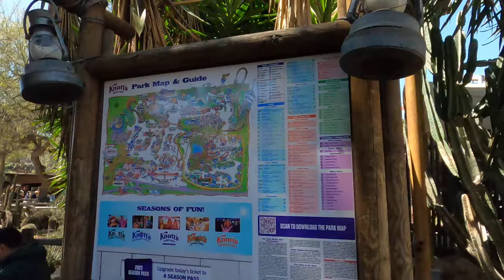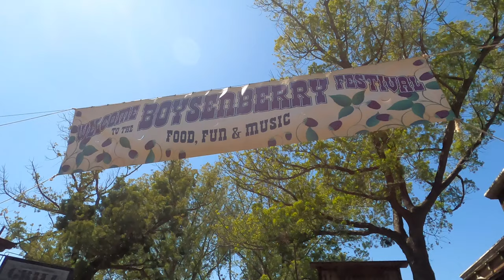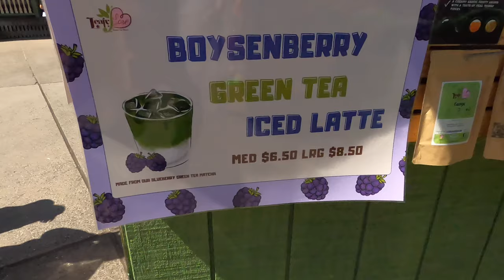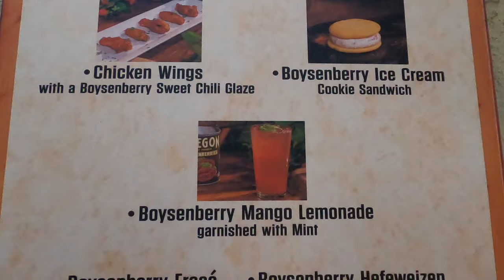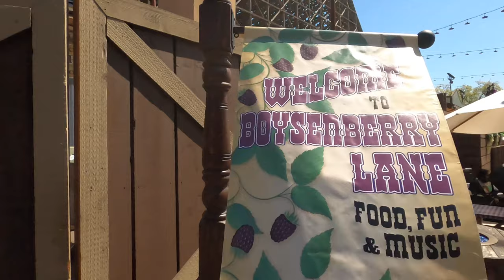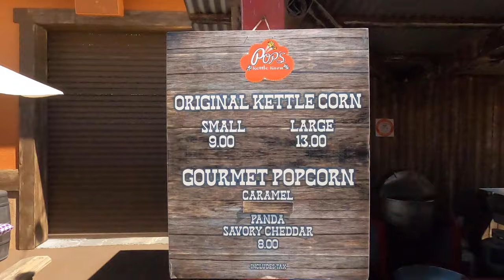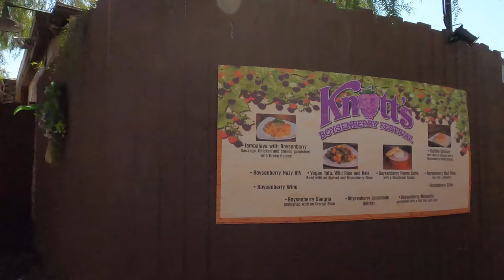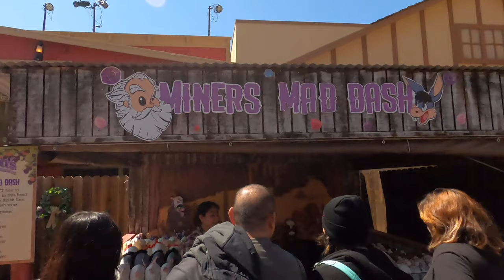[4K] Tour of Boysenberry Festival 2023 POV - Knott's Berry Farm Cedar Fair Parks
[4K] Tour of Boysenberry Festival 2023 - Knott's Berry Farm Cedar Fair Parks
Every spring, celebrate Knott’s delicious roots during the Knott’s Boysenberry Festival with an unforgettable lineup of exquisite boysenberry food, drinks, and dazzling family-friendly entertainment!

A Full Walk through tour of KNOTT'S BOYSENBERRY FESTIVAL inside Knott's Berry Farm, Buena Park California.

Daily March 10 – April 16, plus weekends April 21 – May 7, 2023

The Knott's Boysenberry Festival is our annual food and wine festival that celebrates the park's historic roots by highlighting the little berry that started it all, the boysenberry. Indulge in a tantalizing lineup of dishes ranging from savory foods with a boysenberry twist to one-of-a-kind specialty desserts and drinks including a variety of wines and craft beers that you can only find at Knott's Berry Farm during this limited-time food-inspired event.

❤Send a PayPal gift and become a Super Producer helping us keep the lights on!❤

Social Media!

Video Filmed April 2023